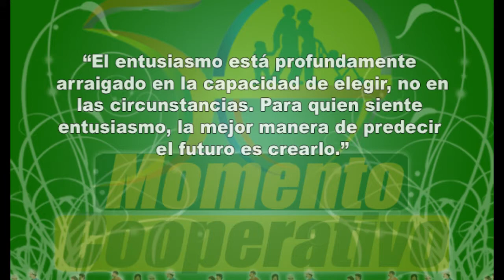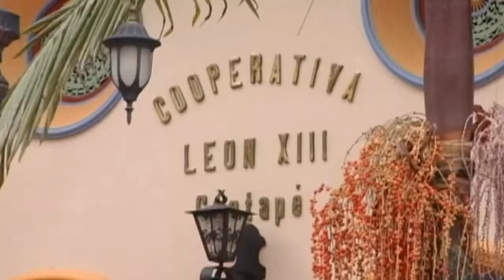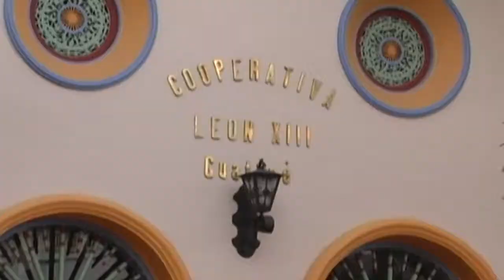Momento Cooperativo No 5 2014 (Asamblea General de Asociados Invitación)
Asamblea General de Asociados el sábado 29 de Marzo de 2014.
Cordial Invitación a que participen activamente.